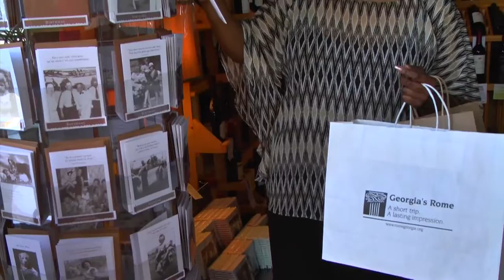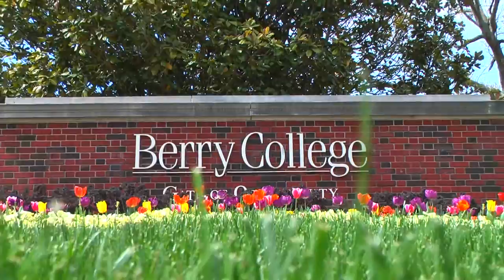Let's Go to Rome, Georgia!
Tucked in the foothills of the ancient Appalachian mountains, Rome is a city that has reverently preserved its past while embracing its future.

Let's Go! Host: Christine Van Blokland